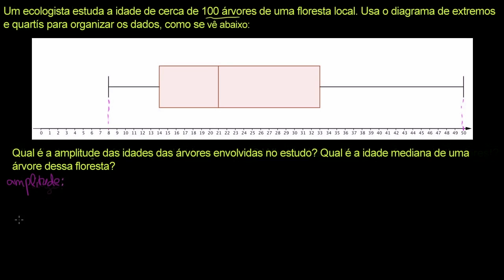Diagramas de extremos e quartis - Khan Academy em português (8º ano)